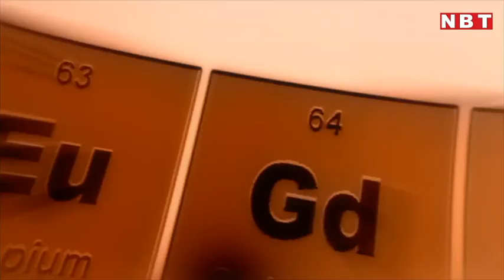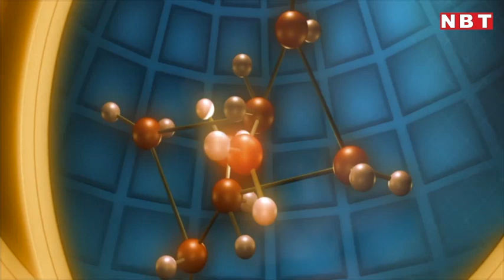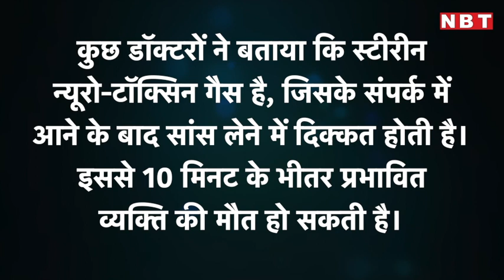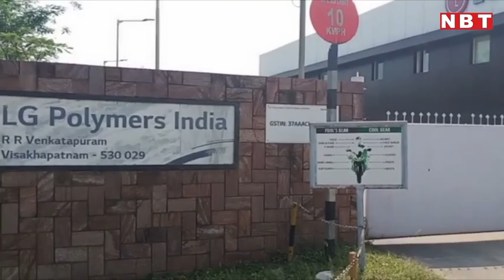Visakhapatnam Gas Leak: जानें, LG Polymers Industry से निकली Styrene Gas खतरनाक क्यों है? | NBT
Visakhapatnam Gas Leak: जानें, LG Polymers Industry से निकली Styrene Gas खतरनाक क्यों है?

आंध्र प्रदेश के विशाखापत्तनम में एक फैक्ट्री से जहरीली गैस लीक होने से हुए हादसे में अब तक 9 लोगों की मौत हो चुकी है जबकि हजारों लोग बीमार हैं। लेकिन अब लोगों के मन में ये सवाल पैदा हो रहे हैं कि आखिर यह कौन सी गैस है जो इतनी जहरीली है? जिस प्लांट से गैस लीक हुई, उसमें क्या बनता है और उसमें इस गैस का क्या इस्तेमाल है? आइए आपको बताते हैं इन सभी सवालों के जवाब। सबसे पहले बात करते हैं गैस की... विशाखापत्तनम में जो केमिकल लीक हुआ है वह स्टीरीन है जिसे एथनीलबेन्जीन भी कहा जाता है। यह एक ऑर्गेनिक कंपाउंड होता है। साथ ही यह एक सिन्थेटिक केमिकल है जो रंगहीन लिक्विड के रूप में दिखता है। हालांकि, काफी समय से इस गैस को रखा जाए तो यह हल्के पीले रंग की दिखती है। स्टीरीन बहुत ही ज्वलनशील होती है और जब यह जलती है तो बहुत ही जहरीली गैस रिलीज करती है। होमी भाभा कैंसर हॉस्पिटल ऐंड रिसर्च सेंटर के पूर्व डायरेक्टर डॉक्टर डी रघुनाथ राव के मुताबिक स्टीरीन का इस्तेमाल मुख्य तौर पर पॉलिस्टिरीन प्लास्टिक बनाने में किया जाता है।